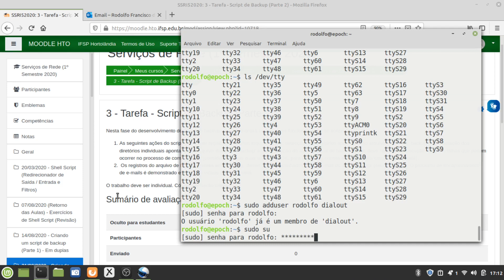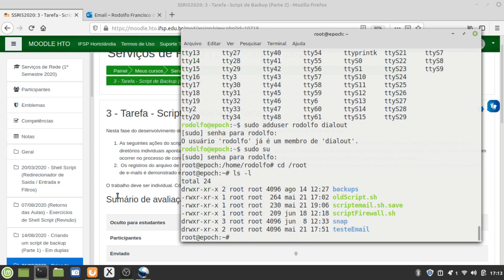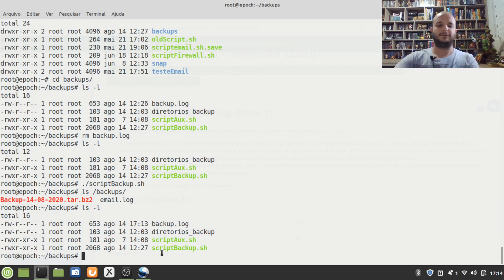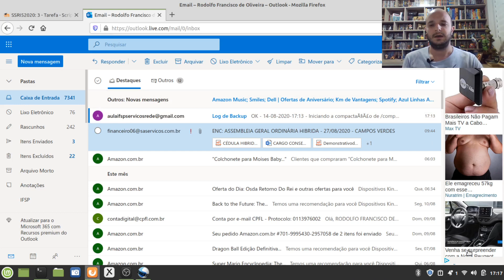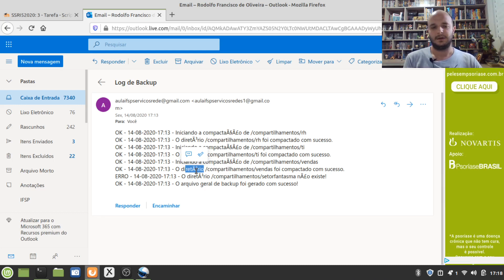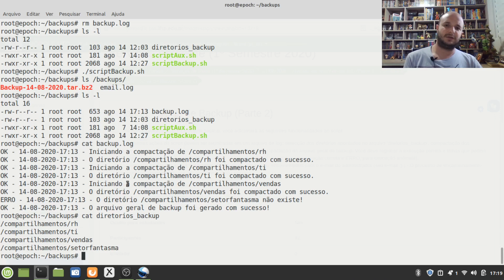IFSP - Campus HTO - ADS - Serviços de Redes - Explicação do Exercício (21/08/2020)